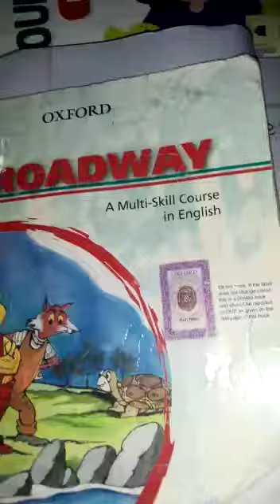Class 3 Broadway Lesson Asking Permission exercise